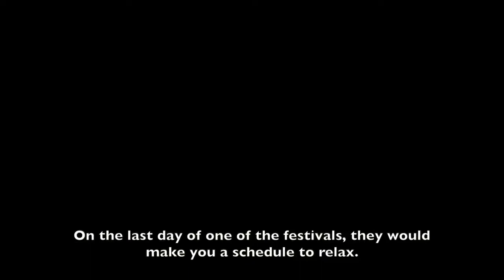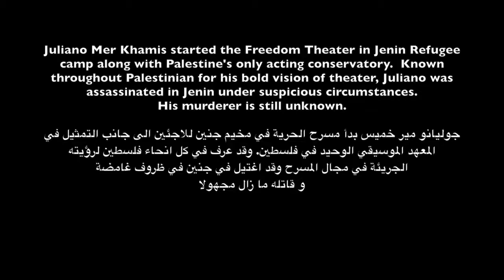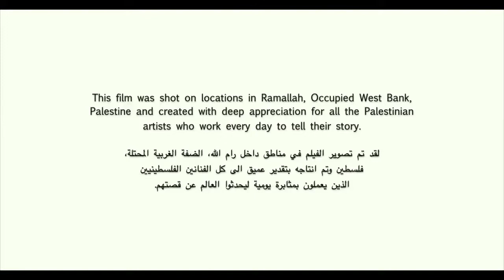Occupation Artist | Short Film | Palestine